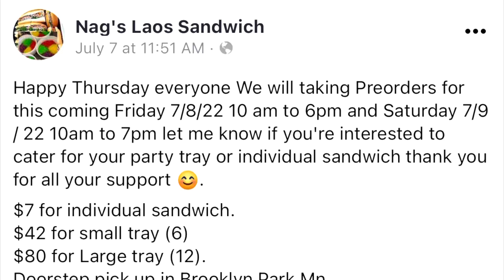Nag’s Laos Sandwich Brooklyn Park MN, Banh Mi & Nam Vam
Nag’s Laos Sandwiches

One Banh Mi Sandwich $7
One tray of 12 sandwiches $80
Nam Vam TriColor $26/gallon

Banh Mi Sandwich
TriColor Dessert